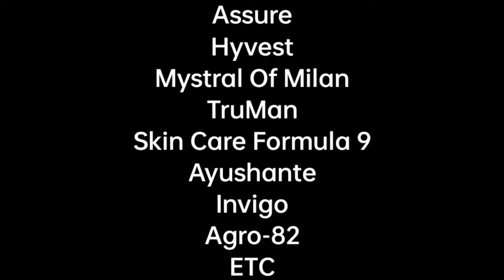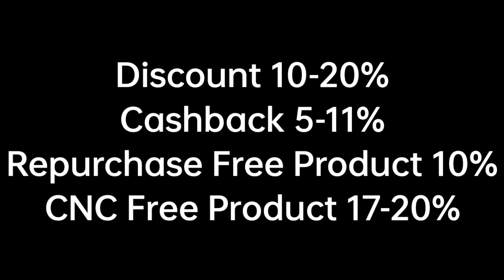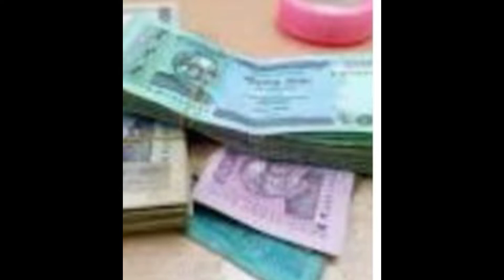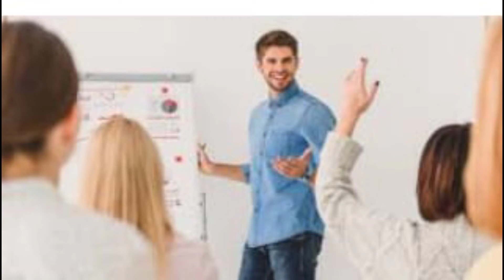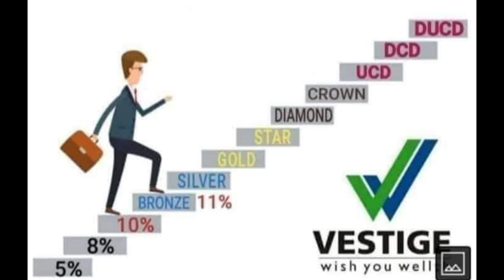পন্য ব্যাবহার করলেই ইনকাম! | Vestige Bangla